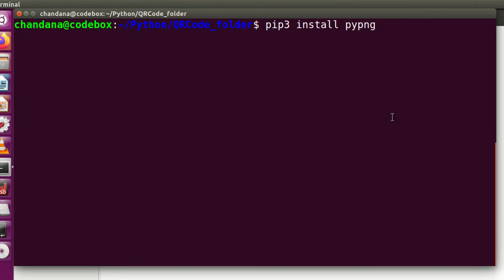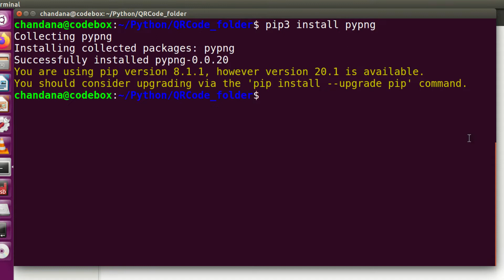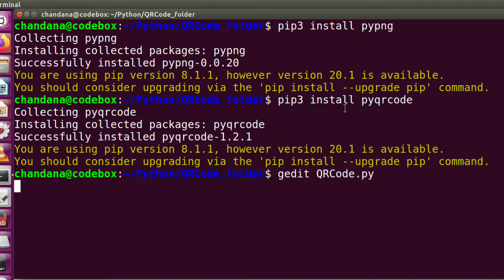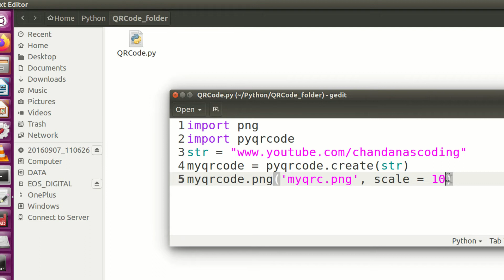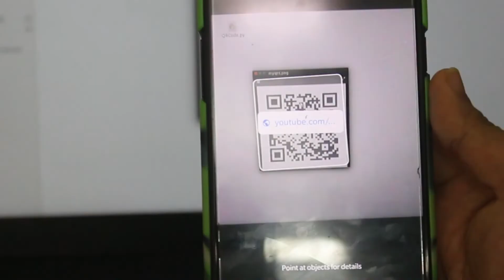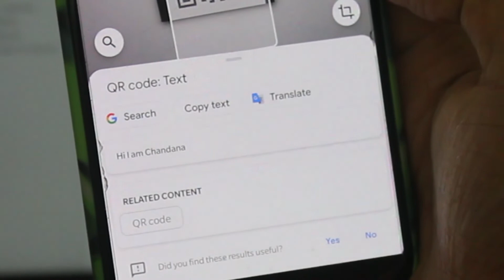Python Program for QR Code Generation | Python Programming ഉപയോഗിച്ച് QR Code ജനറേറ്റർ ഉണ്ടാക്കിയാലോ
Hello Guys,
Welcome back to another video. Today, I am writing a program to make a QR code generator using python programming. It is a very simple and small code. Hope you guys like it.

ഹലോ ഗൈസ്,
മറ്റൊരു വീഡിയോയിലേക്ക് സ്വാഗതം. ഇന്ന്, പൈത്തൺ പ്രോഗ്രാമിംഗ് ഉപയോഗിച്ച് ഒരു ക്യുആർ കോഡ് ജനറേറ്റർ നിർമ്മിക്കാൻ ഞാൻ ഒരു പ്രോഗ്രാം എഴുതുകയാണ്. ഇത് വളരെ ലളിതവും ചെറുതുമായ ഒരു കോഡാണ്. നിങ്ങൾ‌ക്ക് ഇത് ഇഷ്ടപ്പെടുമെന്ന് പ്രതീക്ഷിക്കുന്നു.